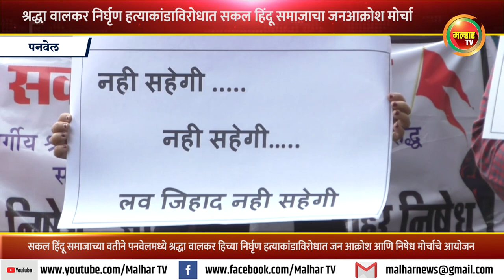श्रद्धा वालकर निर्घृण हत्याकांडाविरोधात पनवेलमध्ये सकल हिंदू समाजाचा जनआक्रोश मोर्चा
सकल हिंदू समाजाच्या वतीने पनवेलमध्ये श्रद्धा वालकर हिच्या निर्घृण हत्याकांडाविरोधात जन आक्रोश आणि निषेध मोर्चाचे आयोजन करण्यात आले होते. जिहादी मानसिकतेच्या विरोधात पुकारलेल्या मोर्चामध्ये आणि जिहादमुक्त हिंदुस्तान आंदोलनामध्ये सकल हिंदू समाज सामुहिक एकतेने सहभागी झाले होते. शहरातील विसावा हॉटेलपासून निघालेला भव्य निषेध मोर्चा बाजारपेठमार्गे, छत्रपती शिवाजी महाराजांच्या अश्वारूढ पुतळ्याच्या प्रांगणात समाप्त झाला. सभेच्या सुरुवातीला भारत रक्षा मंचच्या राष्ट्रीय महिला मंच अध्यक्षा बिना गोगरी यांनी या मोर्चाच्या आवश्यकतेबद्दल आपले विचार मांडले. तसेच समाजच्या मागण्या शासन पर्यंत निवेदन देऊन पोचवणारा असल्याचे सांगितले.